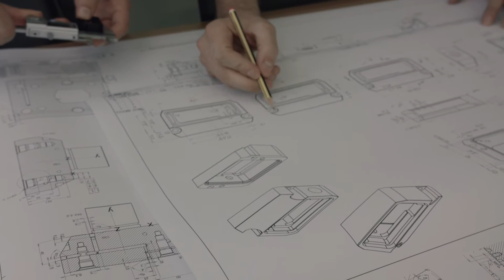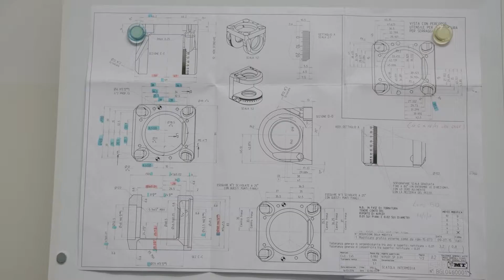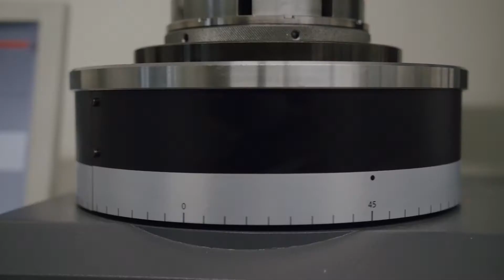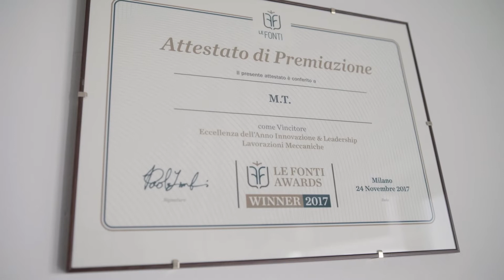MT - Tailored to Perfection Nuovo Logo (ITA)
M.T. S.r.l opera nella progettazione e costruzione di portautensili statici e motorizzati per torni a controllo numerico e nell'effettuazione di lavorazioni meccaniche per conto terzi.

 La continua ricerca di tecnologie di produzione d'avanguardia ci permette di offrire ai clienti soluzioni sempre più innovative ed efficaci. Il senso del dovere, la capacità di vincere sfide nuove e sempre più impegnative e la costante attenzione alla qualità dei prodotti, fanno di M.T. S.r.l. l’azienda ideale a cui rivolgersi per ogni vostra specifica esigenza di lavorazione.

Grazie all'affidabilità e versatilità dell'officina interna, ed alla politica di gestione del magazzino, in cinque giorni lavorativi consegniamo in tutto il mondo.

 Il nostro obiettivo? Soddisfare le esigenze del cliente al 100%.

 MT - Tailored to Perfection